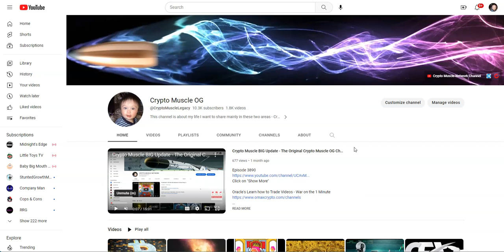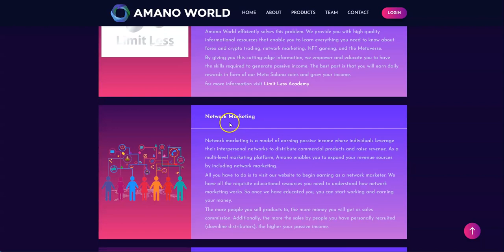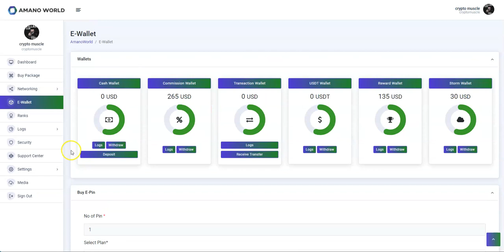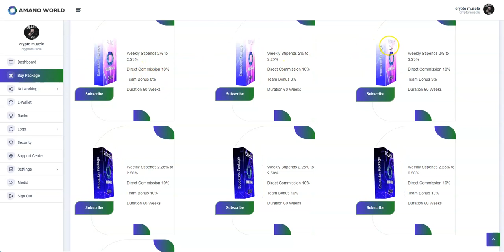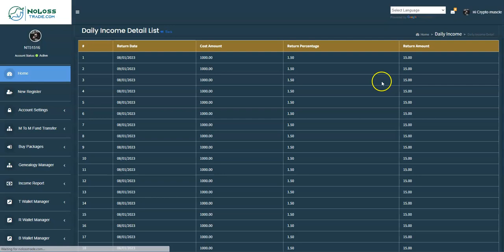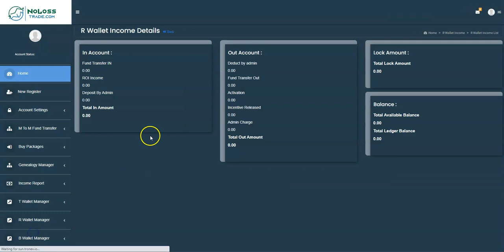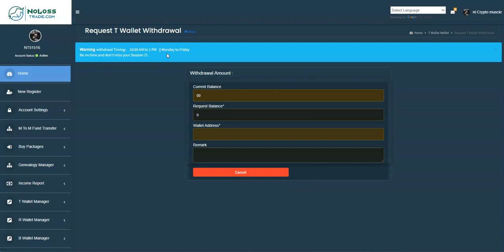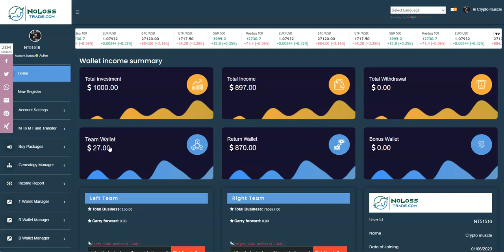Crypto Roulette - Amano World - Earn up to 2.75% Weekly, more; NoLossTrade - Will This Pay?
Episode 4050

Mid-level Platforms

Others

Leverage Trading